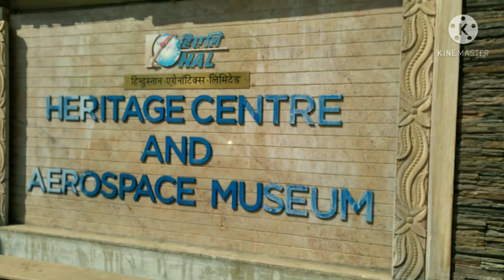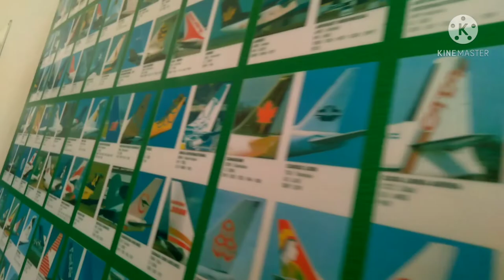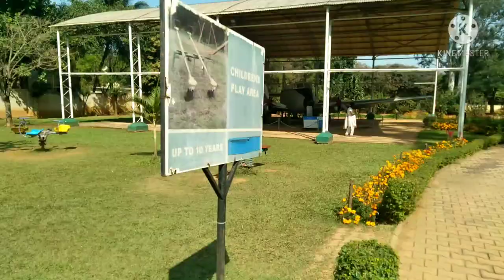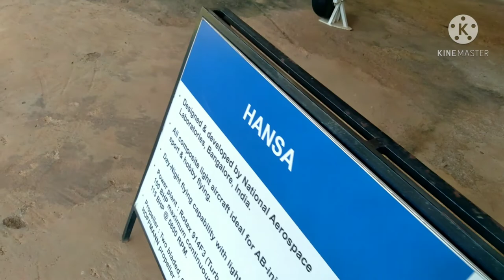AERO INDIA 2021 & HAL Heritage Museum || After - movie || Video by -Aritri Bera